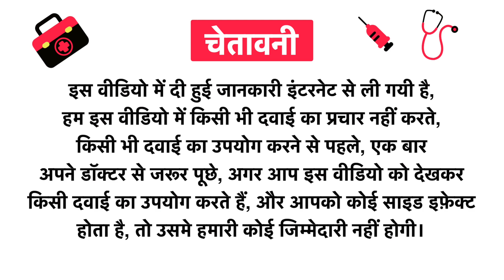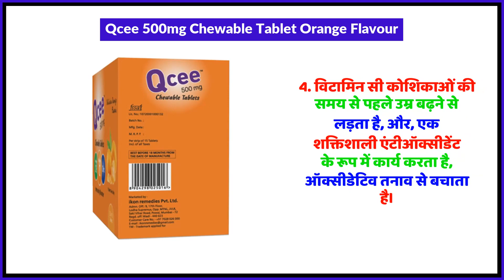Qcee 500mg Chewable Tablet Orange Flavour Uses in Hindi | Side Effects | Review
Qcee 500mg Chewable Tablet Orange Flavour Uses in Hindi | Benefits | Side Effects | Dose